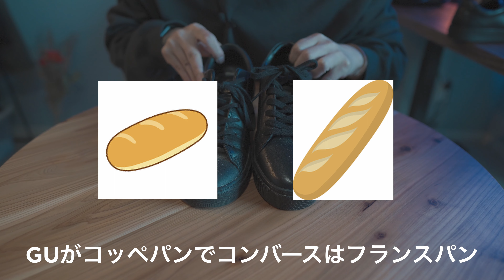【GU】安価なリアルレザースニーカー｜気兼ねなくラフに履けるオススメ靴です👟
色んなファションYouTuberの方がおすすめしていたGUのリアルレザースニーカーを購入して1ヶ月くらい使用したので紹介します。金額の高い他のレザースニーカーと比較するとやっぱり差はありますが”値段の割には”見栄えも良いので、普段使いでガンガン履くスニーカーとしてはちょうど良かったです！

0:00 オープニング
0:37 スペックや特徴
2:06 履き心地
2:32 オールスタークップと比較
3:55 サイズ展開
5:02 まとめとエンディング

＝GUリアルレザースニーカーのページ＝

--- EQUIPMENTS ---

【Camera】
iPhone14pro
SONY α6600

【Lens】
SIGMA 16mm F1.4

【PC】
MacBook Air 13インチ　M1 Chipメモリ16GB SSD512GB

【Microphone】
RODE Wireless GO

【BGM】
Artlistのロイヤリティフリー楽曲を使用しております。